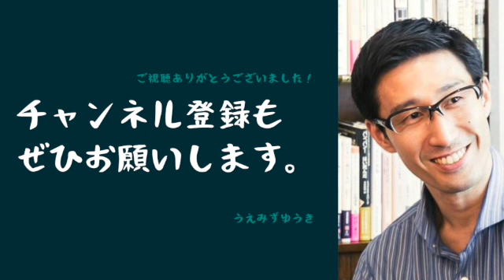見た目で判断させる【サイコパスのラジオ 】